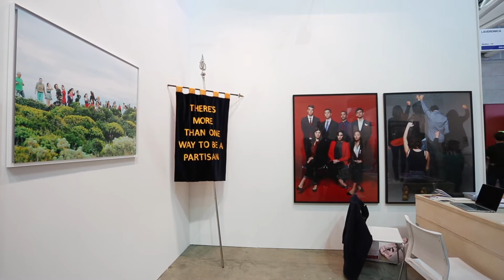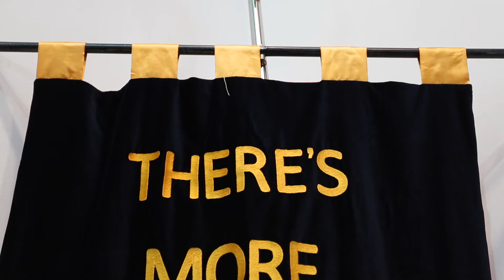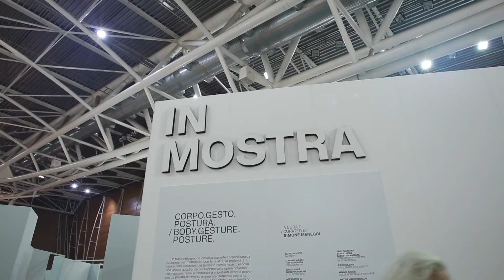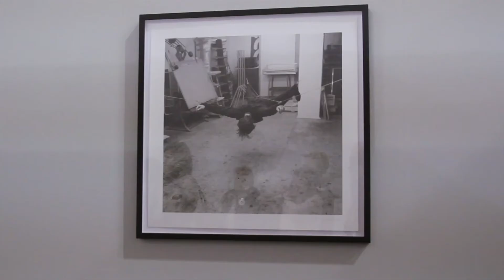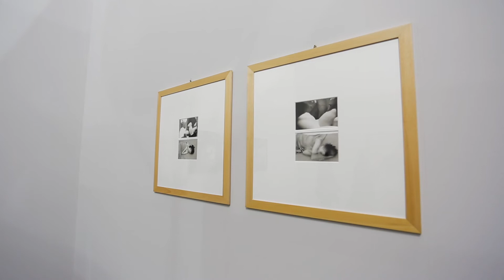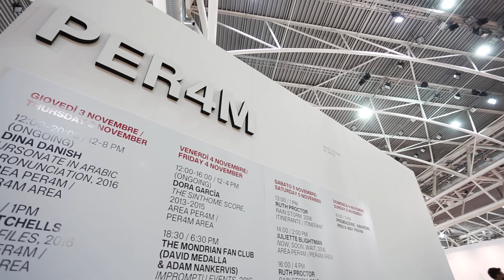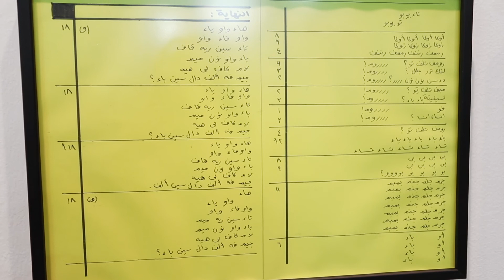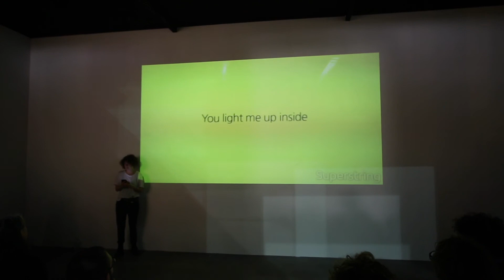ArtissimaRewind: percorso in fiera alla scoperta del tema 'Performare'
ArtissimaRewind è una serie di appuntamenti virtuali dedicati all'esplorazione dell'edizione 2016 della fiera.

Il ventunesimo appuntamento è un percorso in fiera alla scoperta del tema 'PERFORMARE'. La visita è parte del progetto "Ypsilon St'Art Percorsi in Movimento" by Lancia: percorsi guidati attraverso gli stand -a cura dei giovani mediatori di Arteco- per offrire approfondimenti e nuove chiavi di lettura al pubblico che si avvicina al mondo dell'arte contemporanea.

Le visite sono in lingua italiana e si concentrano su opere, tecniche, temi e linguaggi espressivi specifici:

- VIDEO Percorso media-based tra i video in fiera;
- PERFORMARE Tra performance e performatività;
- RAPPORTO CON IL PASSATO: "Ogni opera è stata contemporanea";
- CORPO SENZA CORPO Nascosto, non detto, esibito o esaltato;
- LA FIERA Artissima e le dinamiche di una fiera d'arte commerciale;
- PROSPETTIVA-AMBIENTE La natura al centro della ricerca di protagonisti del Novecento e artisti emergenti.